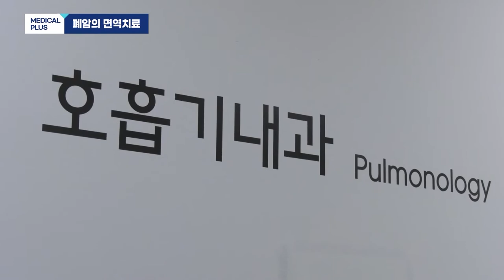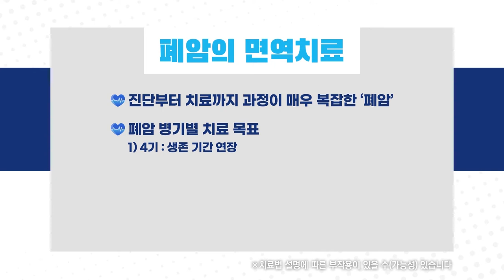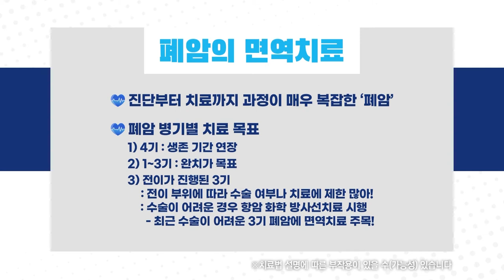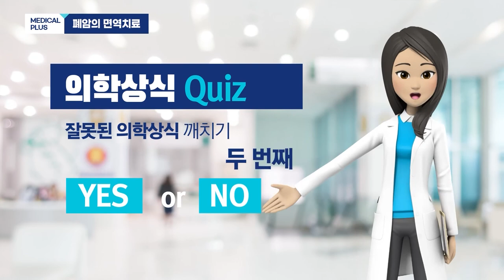폐암 3기 새로운 희망 '폐암의 면역치료' ㅣ 호흡기알레르기내과 이호성 교수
폐암은 국내 사망원인 1위의 암 중에서도
사망률이 가장 높은 것으로 알려져 있는데요,

안타까운것은 수술이 어려운 3기 폐암환자는
항암화학요법 치료를 마치면
더는 치료할 방법이 없다는 것입니다

수술이 불가한 3기 폐암환자에게
새로운 희망이 되고 있는 폐암의 면역치료를 소개합니다.

00:00 폐암이란
00:42 우리나라 폐암 유병률
01:42 조기진단 어려운 이유
03:05 폐암 증상
04:01 조기 발견하면 완치가능?
05:24 면역치료
06:42 면역 항암제
07:42 면역치료 주의사항
08:11 의학상식 Quiz
09:52 당부말씀